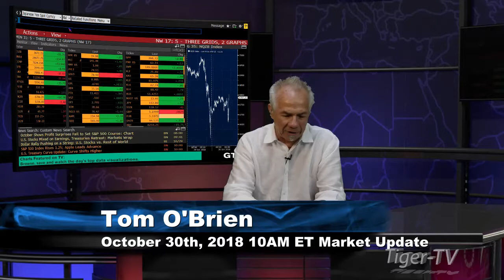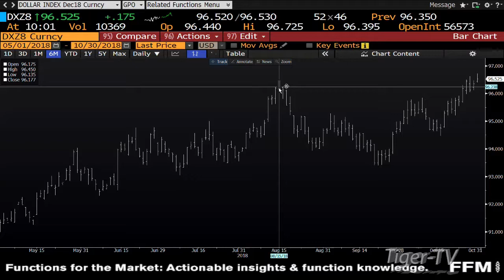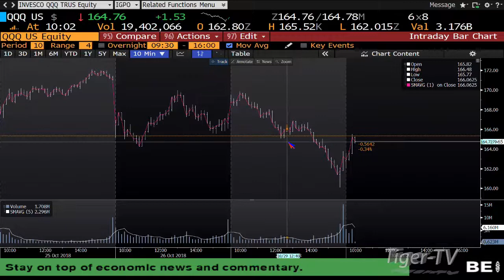October 30th 10AM ET Market Update with Tom O'Brien on TFNN